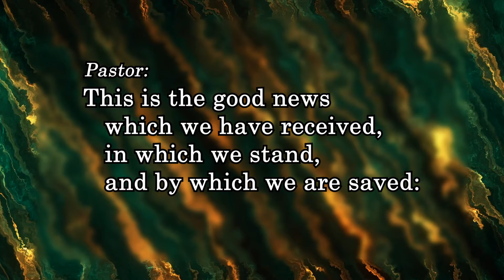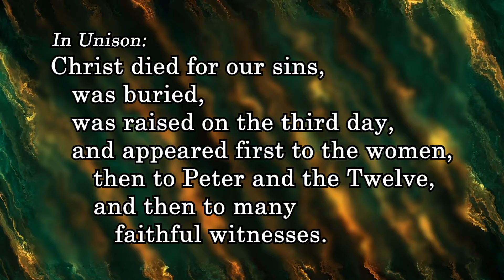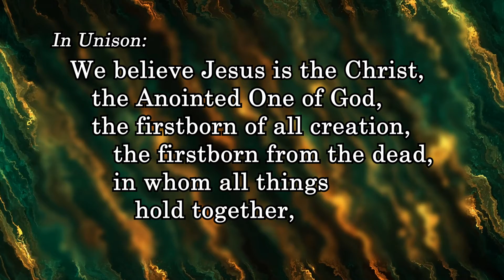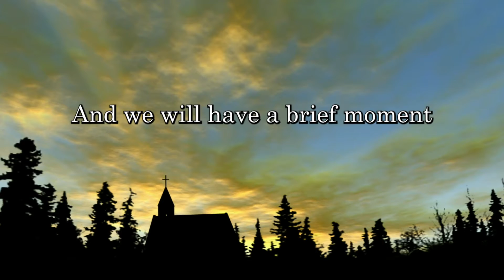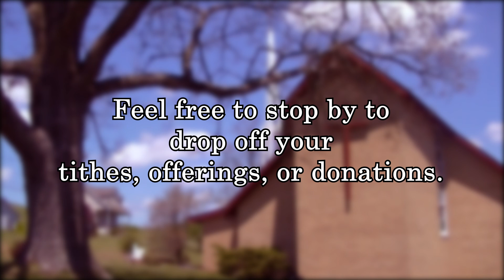Sunday Morning Meditation ~ November 14, 2021 ~ Church of the Good Shepherd, UMC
Welcome to our Sunday Morning Meditation with Pastor Matt.
Today’s Gospel Lesson ~ Mark 13:1-8
Today’s Message is: ”Legacies”
Reverend Matthew Dotson, Pastor

Background Videos, Overlays, and/or Music Licensed via Envato Elements paid subscription:
Item Title: Candle Flame – Seamless Loop, Start and End
Author Username: FMedia
Registered Project Name: Sunday Morning Meditation ~ November 14, 2021 ~ Church of the Good Shepherd, UMC

Background Videos Licensed via MotionWorship paid subscription:
Sand Stream Green Gold – Motion Worship – Video Loops, Countdowns, & Moving Backgrounds for the Christian Church

Background Videos via CC0 from Pixabay:
Worship Cross Church - Free video on Pixabay by tommyvideo - Videos | Pixabay